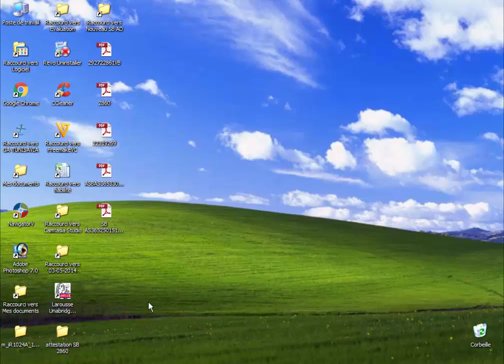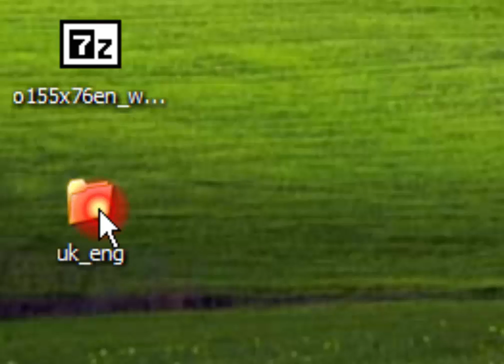Canon ir7095 installation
Canon ir 7095 driver installation:
If you want to install Canon 7095 on your PC,
Write on your search engine IR 7095 download and select the first item in the list iR7095 - Canon Europe and this is the link of the page:
Select your operating system and language and click submit
When you scroll down you find a big list.
Choose Canon PCL5e/5c, PCL6 Printer Driver v15
The easy way to install the copier is to choose a network installation, and it's important that the copier is connected to the router by network cable and your router is connected to your PC, otherwise the drivers won't install.
The copier name will pop up in the table, click on it and click Add, and then click on the Next button to install the driver.
you can check the installation by going in the start button at the bottom left on the window task bar and click on “printers and faxes”, then you find your copier ready to print.